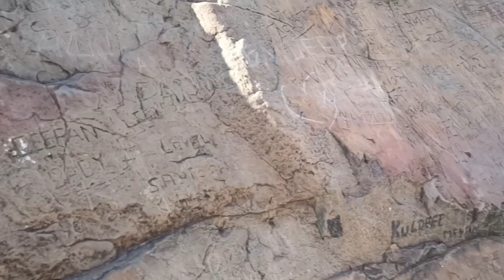Famous holiday tourist hotspot||temple in Himachal Pradesh